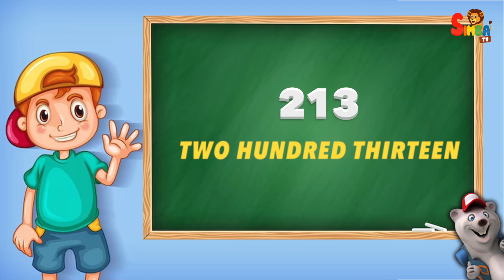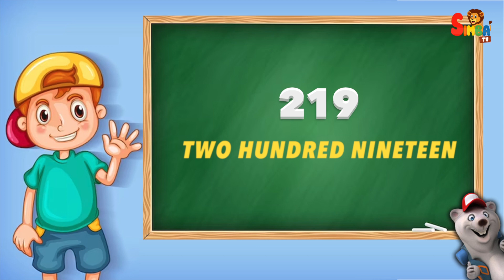201 to 220 Number Names in English | 201 to 220 Spelling | Video For Kids